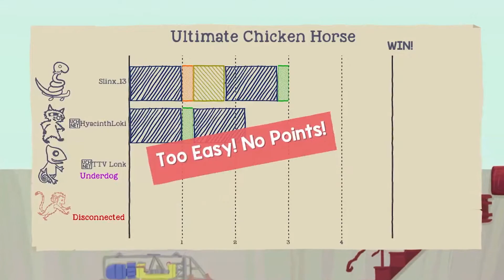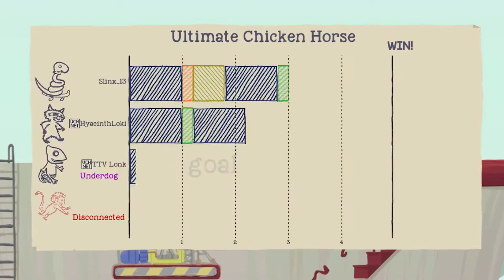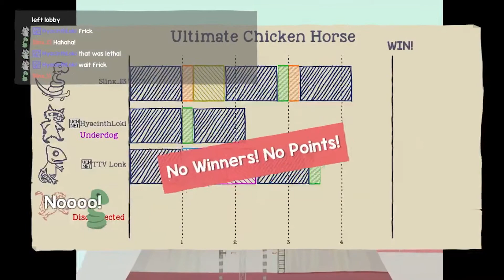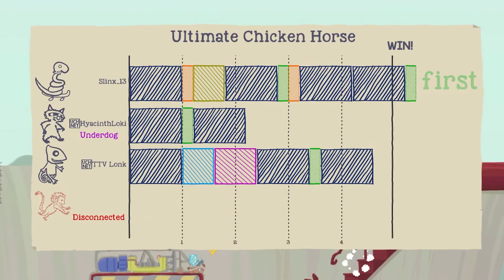Ultimate Chicken Horse - Oh Shizz!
Ultimate Friday!!